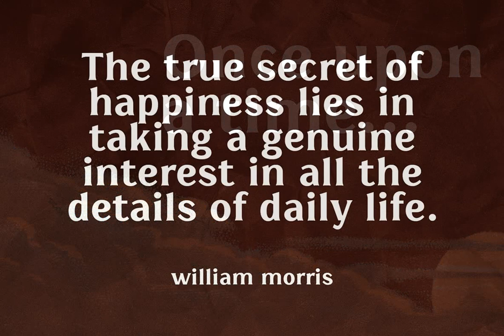Falige Font Download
Download Falige Font at YouWorkForThem

Get creative with the modern Falige display serif font! With its fun characters, luscious ligatures and medium-low contrast stroke, this multi-lingual typeface is perfect for your logo design, social media content or even movie/book titles. Whether you need a short text lettering or long body copy as secondary font to go along side script/serif – Falige will help make it all look stunning.

This package includes both OTF & TTF file types of the same great fonts set up with numerous language support (over 100!) and ready to be used in any project imaginable!